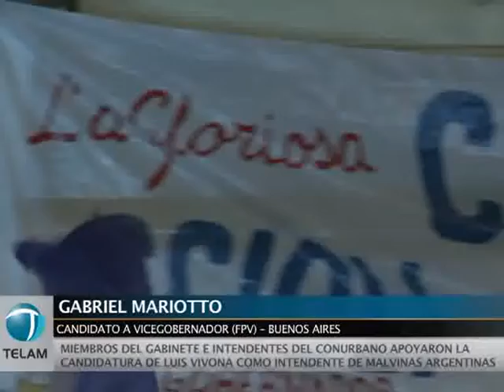Ministros e intendentes apoyaron la candidatura de Vivona en Malvinas Argentinas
El candidato a intendente de Malvinas Argentinas por el Frente para la Victoria, Luis Vivona, encabezó un acto en el que recibió el respaldo de varios intendentes del conurbano y de los ministros Alicia Kirchner y Julio De Vido, que se sumó al apoyo del candidato a vicepresidente de la Nación, Amado Boudou, y de Gabriel Mariotto, que competirá por la vicegobernación bonaerense.